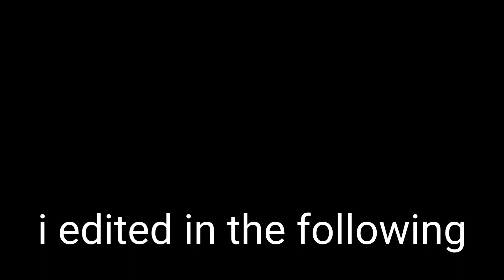stop all UwU cat hate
I understand hate if they are heat but not all UwU cats are gacha heat 😢 he's my idol!